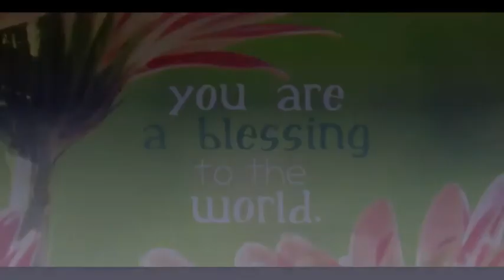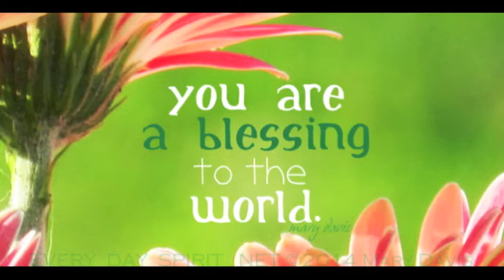You are a Blessing